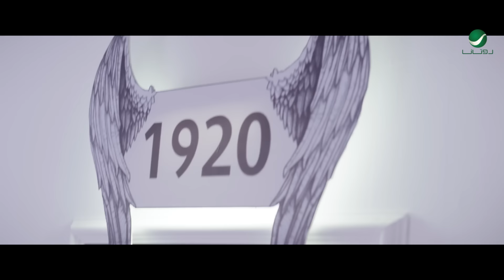Mohamed AlSalim ... Alzeman Dar - Video Clip 2019 | محمد السالم ... الزمن دار - فيديو كليب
كلمات : مجبل لازم , ألحان : سيف عامر
توزيع : نور هاشم
من ألبوم ... محمد السالم 2019

كلمات الأغنية

مهما الزمن دار .. حبنا ماننساه
مثله ولاصار .. يهواني واهواه
ماضلت اعذار .. حبيته والله
قلبي مشتعل نار .. ماصبر بلياه
اذا مامر نسى مره .. حرام الليل مانامه
وضل صابر واشم عطره .. دموعي تسيل قدامه

يمي انت واشتاق .. لوتبعد شلون
مكروه الفراق .. بكى اللي يحبون
بخدودي حراق .. دمعي اللي بالعيون
من حبنا عشاق .. قامو يغارون
بكل لحظه اله ذكره .. بنص قلبي اوبحلامه
بعد عمري شله بعمره .. اذا مو انت بأيامه

ش علينا بالناس .. ايدك بيديا
حبك ماينقاس .. حبك هديه
اللي ما عندهم احساس .. ذوله خطيه
لوشيب الراس .. انشيب سويه
احس قلبي خلص صبره .. قوه كاتم آلامه
لأن ماحد عرف سره .. قالو عاشق أوهامه